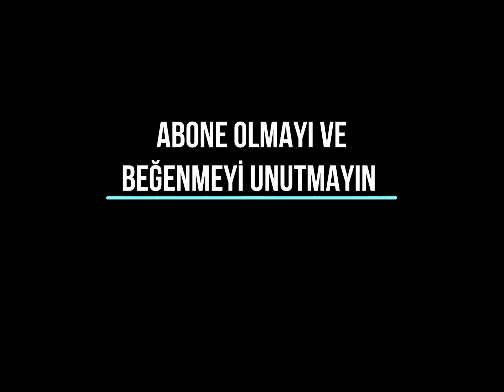Çayır biçme toplama wagonu vs mower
Mf3080 vs new holland td110